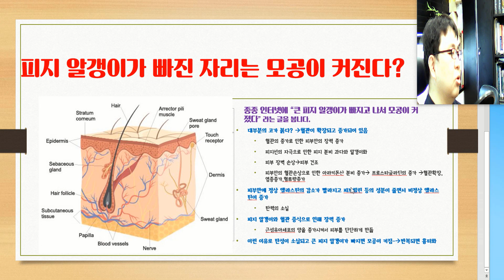피지알갱이가 빠진 자리에 모공이 커지는 이유/ 피지 빠진 자리의 모공관리